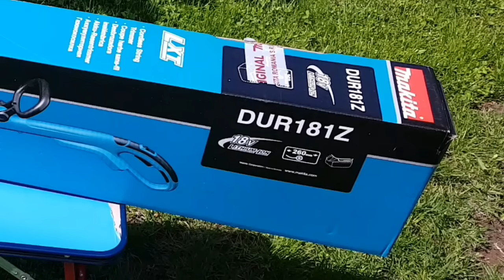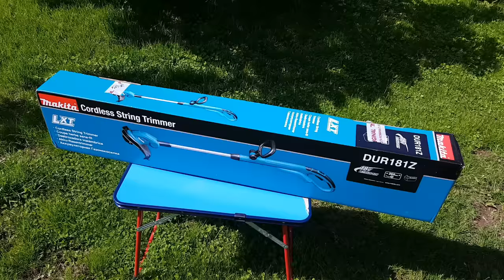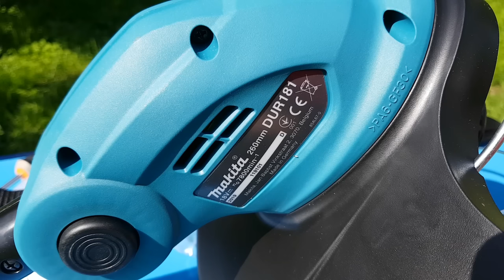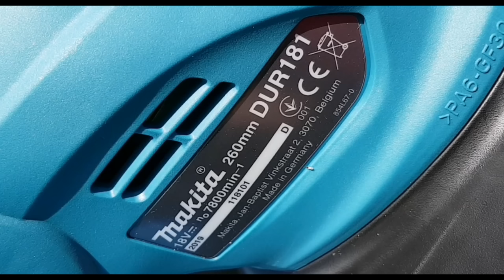Makita DUR181 Trimmer pentru gazon cu acumulator 18V LXT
Trimmerul pentru gazon, Makita DUR181 functioneaza cu acumulatori Li-Ion 18V – 6, 5, 4, 3 și 1.5 Ah de la Makita si este gandit pentru lucrari usoare pe langa casa, tundere de gazon pe suprafete mici sau folosit mai ales pentru tunderea marginilor de iarba pe care masina de tuns nu le poate cuprinde si de asemenea pentru tunderea ierbii in zone inguste, greu accesibile, pe langa pomi, pe sub tufisuri, pe langa garduri, alei, etc. Dupa ce am testat produsul, ma declar incantat si multumit de prestatia lui chiar daca mi-as fi dorit un mosor cu doua capete de fir in loc de unul. Va invit sa urmariti acest videoclip.